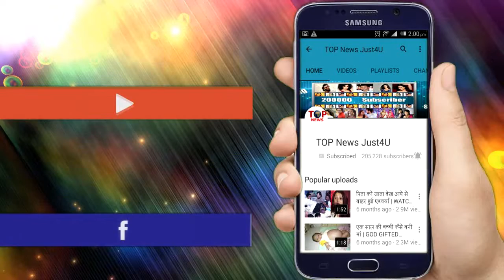SHOCKING!! Kangana Ranaut ने MANIKARNIKA के MUSIC LAUNCH पर HRITHIK को लेकर बोली ये बड़ी बात